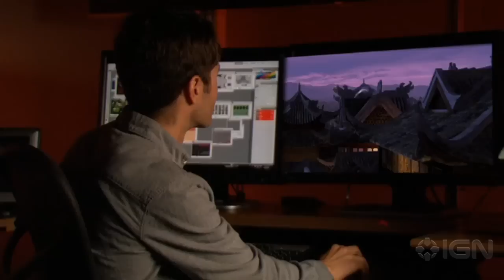Rise of the Guardians - Creating the World Featurette Clip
Guillermo del Toro introduces you to an exclusive feature from the Blu-ray, out today.